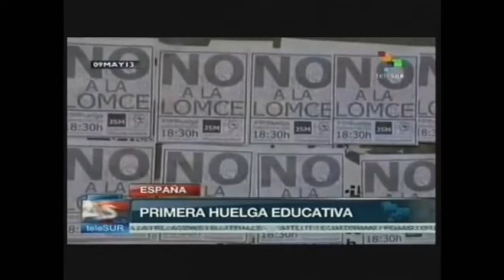noticiario del colectivo Amauta 2